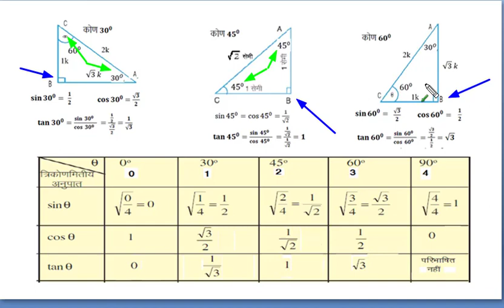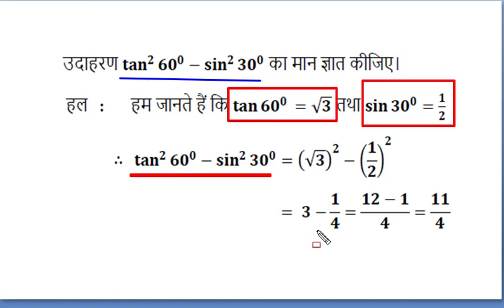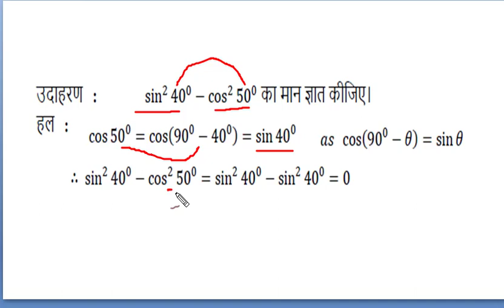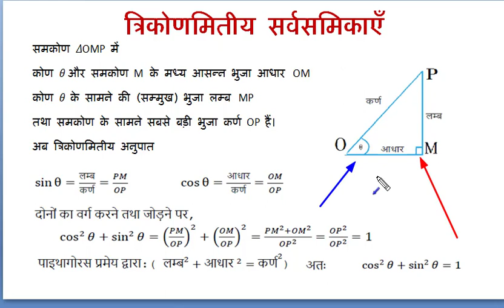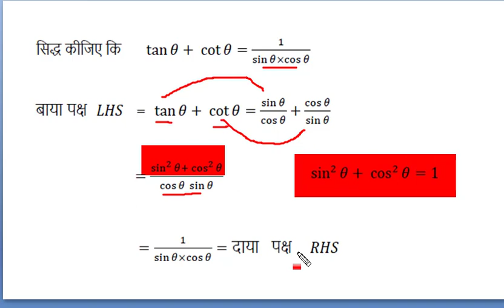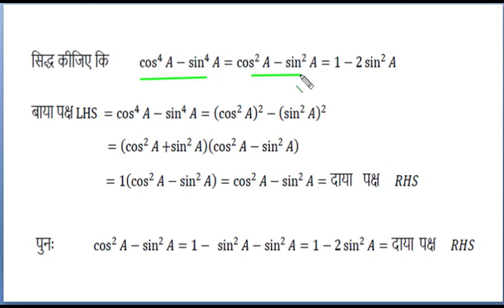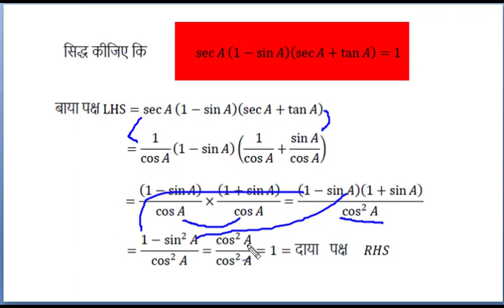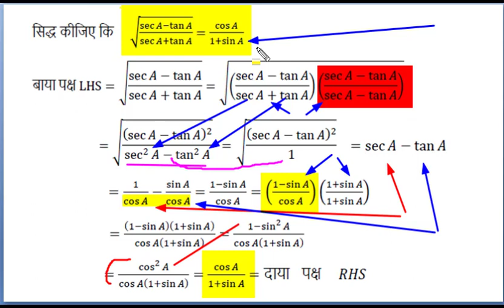Trignometry Advanced - HV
This advance video on trigonometry is after introduction and core. It explain complimentary angles relations and identities .Solve numerical of trigonometry values, Good selection of all important variety of examples. Better presentation and correct theoretical explanation. Good for all appearing for any examination.
Link for this and other videos of interest

Mathematics

Science